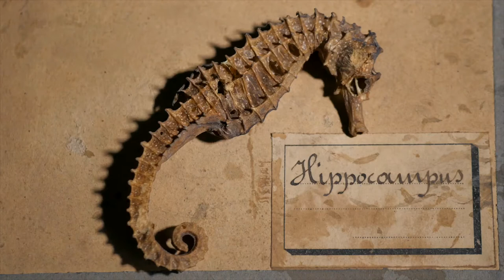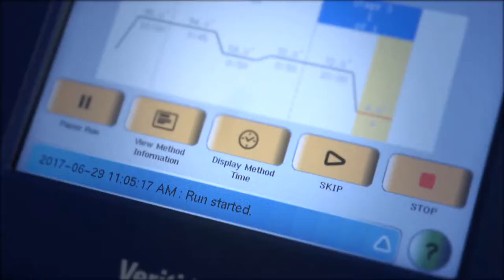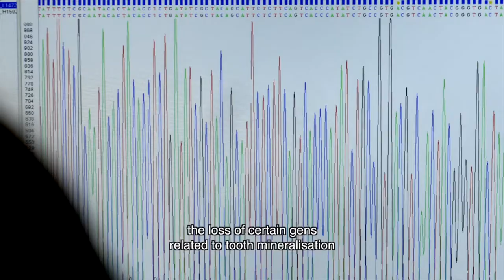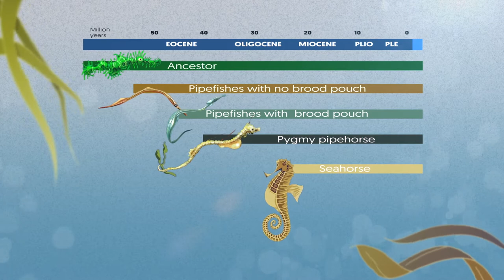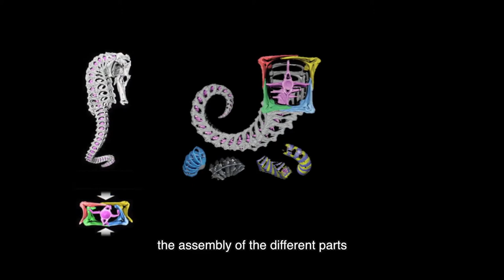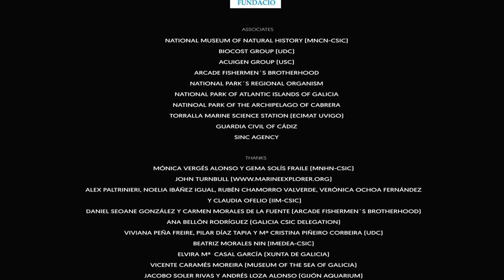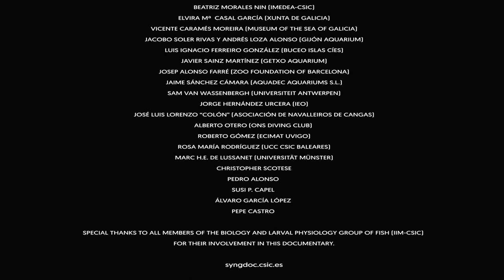SyngDoc: The unknown world of Syngnathids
🌊 Welcome to this broadcasting of "SyngDoc" at the Insittute of marine Research (IIM-CSIC)'s channel for the skae of the European Maritime Day 2021. Talk about this using the hashtag EMDInMyCountry!

"SyngDoc: The Unknown World of Syngnathids" is a documentary focussed on this family of animals which includes seahorses, pipe fishes and sea dragons, a fascinating family of fish.

However, many syngnathid species are endangered , being very sensitive and vulnerable in an environment submitted to increasing destruction by the action of the human being. The consequences for wild populations are alarming and their future requires the development of adequate awareness and conservation plans.

Funded by FECYT-MINECO (Spanish Foundation for Science & Technology) and CSIC (Spanish Research Council).

🌊 Dámosvos a benvida a esta re-estrea de "SyngDoc" na canle do Instituto de Investigacións Mariñas (IIM-CSIC) en Vigo, co gallo do European Maritime Day 2021.

"SyngDoc: The Unknown World of Syngnathids" é un documental centrado nesta familia de animais que inclúe cabalos de mar, peixes pipa e dragóns mariños, unha fascinante familia de peixes.

O documental ofrece un mundo sorprendente no que descubrirás peixes cunha sorprendente bioloxía, cuxa evolución lles permitiu adaptarse a novos ambientes e adquirir características únicas no reino animal. Non obstante, moitas especies de signátidos están en perigo e son moi sensibles e vulnerables nun ambiente sometido a unha destrución crecente pola acción do ser humano. As consecuencias para as poboacións salvaxes son alarmantes e o seu futuro require o desenvolvemento de plans de concienciación e conservación adecuados.

Financiado por FECYT-MINECO (Fundación Española para a Ciencia e a Tecnoloxía) e CSIC (Consello Superior de Investigacións Científicas).

Coordinator: Miquel Planas Oliver (IIM-CSIC)
Direction: Pablo Garrido Villaverde
Realization: Inxenia Audiovisual
Submarine image: Manuel E. García Blanco (IIM-CSIC) and Felipe Escolano Gutiérrez
Script: María Rey Rodríguez and Miquel Planas Oliver (Scientific advisor)
Original music: Gimnazija Kranj Symphony Orchestra
Funders: FECYT-MINECO y CSIC (Spanish National Research Council)